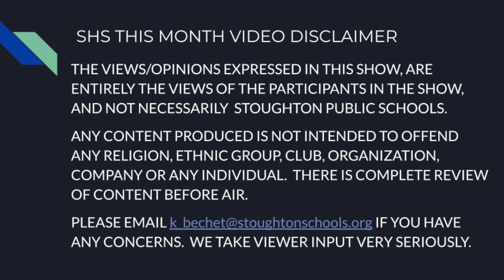SHS THIS MONTH 2022 2023 PERIOD 1